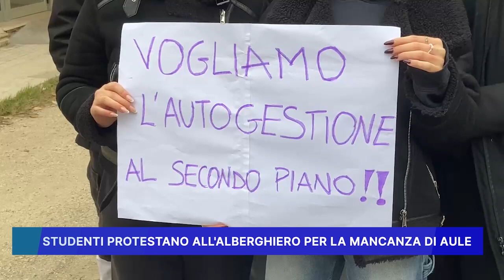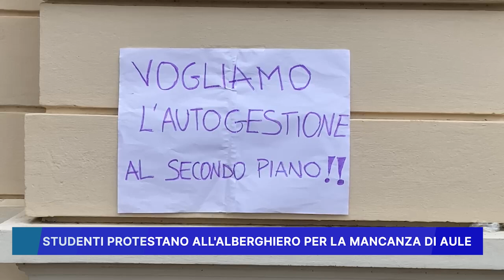STUDENTI PROTESTANO ALL' ALBERGHIERO PER LA MANCANZA DI AULE